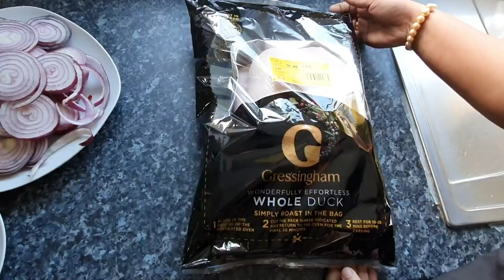A Special Duck Dish!!! Vlog 10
A Duck Dish Made from Spicy Sauce And Cashewnut Milk!!!